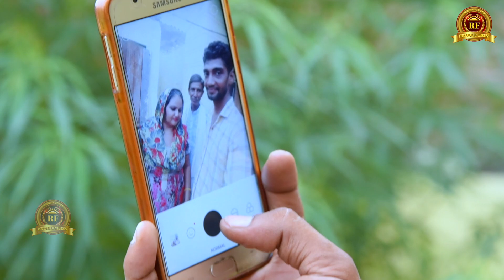MAT - PITA KI SEVA // NEW HARYANVI SONG // KRISHAN DHUNDVA // KULDEEP KHERI // RF RAAJ FILMS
Song                    -  MAT - PITA KI SEVA
Singer                  - KRISHAN DHUNDVA
WRITER               - BHARDWAJ ONLY BUDANA (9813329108)
STARRING           - KULDEEP KHERI, SUMAN PANCHAL, SONU SARSODIYA, VISHAL SHARMA & MUKESH RANGEELA
EDITOR .              - RAJ FILMS
DIRECTOR           - KULDEEP KHERI
D.O.P.                   - DEEPAK RATHI
MAKE UP .           - SUMAN PANCHAL
PRODUCTION     - RAJ FILMS
CASTING - VISHAL SHARMA
SPECIAL THANKS -   MUKESH RANGEELA , SURENDER & VISHNU SINGHPURIYA & SUMAN PANCHAL
Production Manager- ANAND MOKHRA
on our channel 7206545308, 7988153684

All ⒸCopyright Reserved by :-  RF RAAJ FILMS

☛ For making Songs, Music videos, Films, Short Film

 RF RAAJ FILMS
RF HARYANVI RAGNI
RF BHAKTI SANGEET
RF HANSI MAKHOL